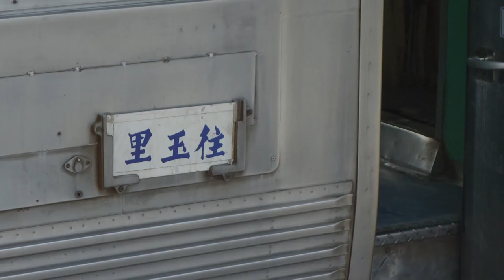Поезд Гуанхуа №4678. Хуалянь- Юли. Вид глазами машиниста